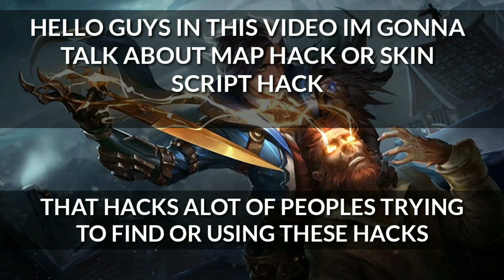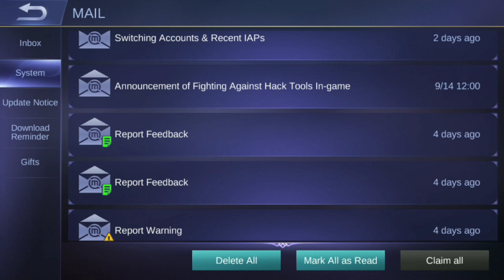Map Hack | Skin Script Hack | Drone Map ~ Use These Hacks And Get Permanent Ban | New Patch ML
Hello guys in this video im gonna tell what will happen to your account if you will keep using these hacks

for sure permanent ban

PS: So stop using these hacks

More Tags:

hack map mobile legends

hack map terbaru

hack map ml 2018

cheat map ml

chat map

cheat mobile legends

cheat map mobile legends tebaru

cheat map ml terbaru

hack radar map mobile legends

hack map mobile legends terbaru

cara hack radar map mobile legends 2018

cara hack radar map poling mudah

cara hack radar map mobile legend

cara musuh keliatan di map

map hack MLBB

Soul mobile legends

Soulmobilelegends

Grateful
From NCS

@Soul mobile legends

{{Tags}}:

Soul mobile legends
Soulmobilelegends
ML
MLBB
Mobile Legends
Mobile Legends: Bang Bang
Guide
Tutorial
Tips
Tricks
Top
Global
Mythical Glory Rank
Pro
Wtf
Soul
Moments